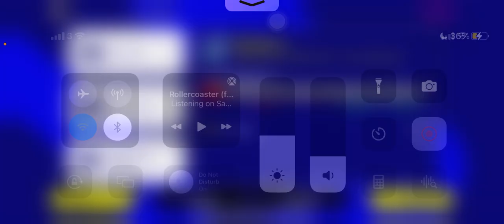HEARTBREAK 💔 | Efootball division 3 (#2)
WHY IS THIS GAME SO RIGGED